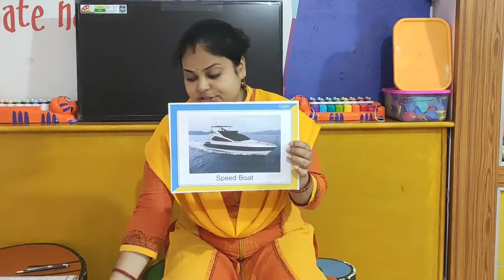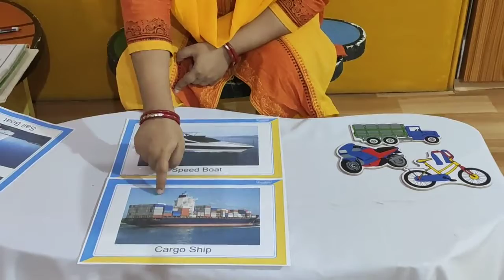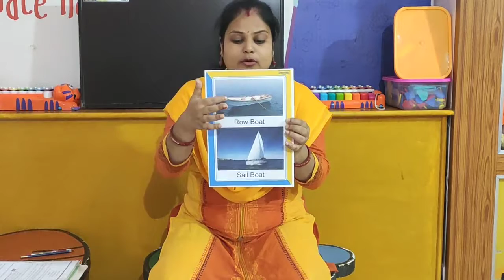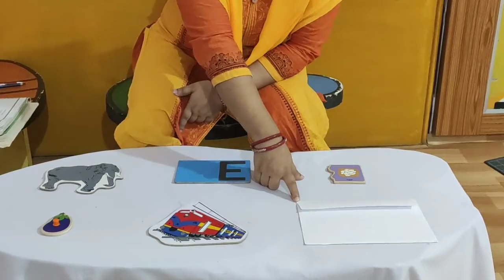NS | W-8 | D-4